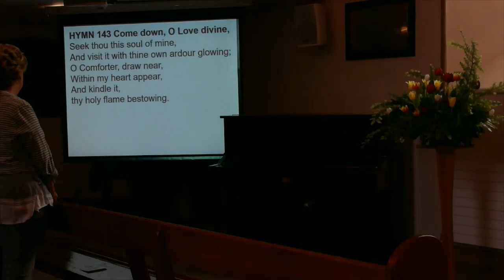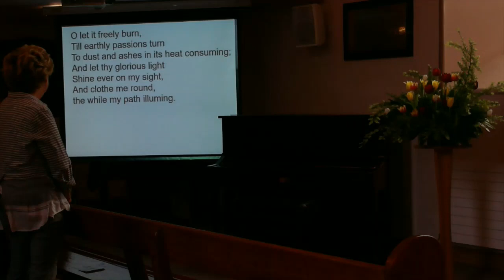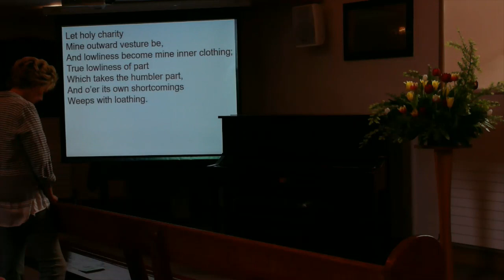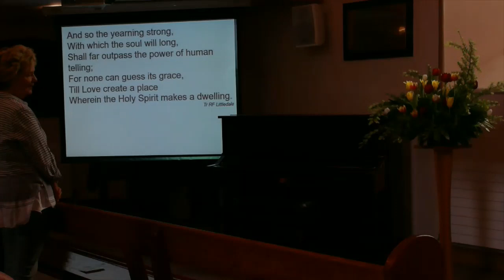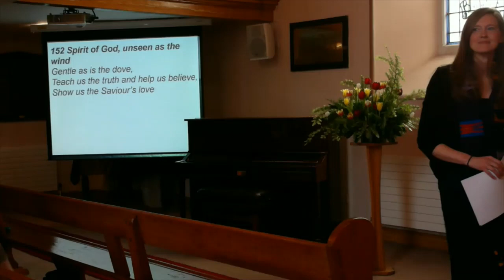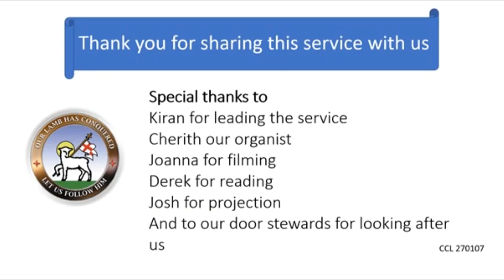Pentecost Sunday at Gracehill Moravian Church, 28th May 2023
Service led by Kiran Young Wimberly